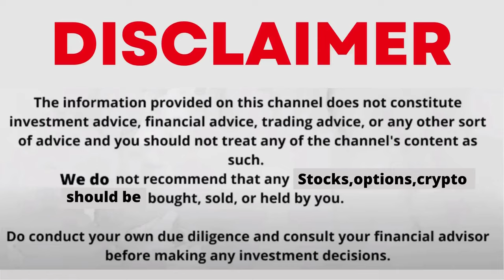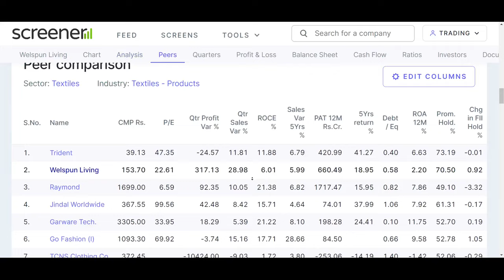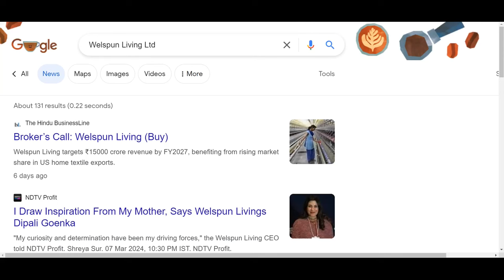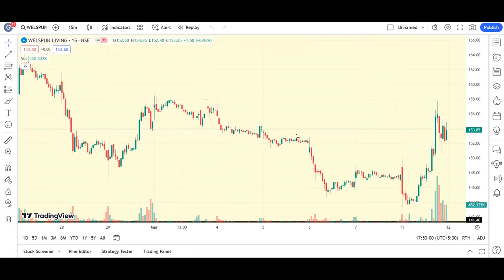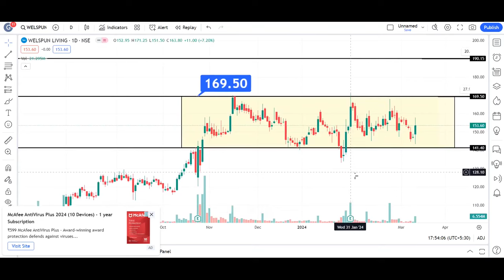welspun living share latest news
My Setup:-
welspun share,
welspun share latest news,
welspun share news today,
welspun share analysis,
welspun share news,
welspun india share latest news,
welspun corp share latest news,
welspun enterprises share latest news,
welspun speciality share latest news,
welspun corp share analysis,
welspun india share analysis,
welspun investments and commercials share price,
welent share latest news,
welent share news,
welent share news today,
welspun corp share latest news today,
welspun corp share news,
welspun corporation share latest news,
welspun corp share result,
welspun corp india share latest news,
welspun enterprises share latest news today,
welspun enterprises share news,
welspun stock analysis,
welspun india share latest news today,
welspun india stock,
welspun india share latest news tamil,
welspun india share latest news telugu,
welspun india share result,
welspun india share latest news malayalam,
welspun industries share,
welspun corp share,
welspun living stock analysis,
welspun living share,
welspun living share latest news today,
welspun living share target,
welspun india share news,
welspun india share price,
welspun living share price,
welspun speciality share,
welspun specialty solutions ltd share,
welspun india share target,
welcorp share latest news,
welcorp share latest news today,
welspun live,
welspun specialty solutions ltd,
sheela foam stock analysis,
sheela foam share analysis,
welspun india share